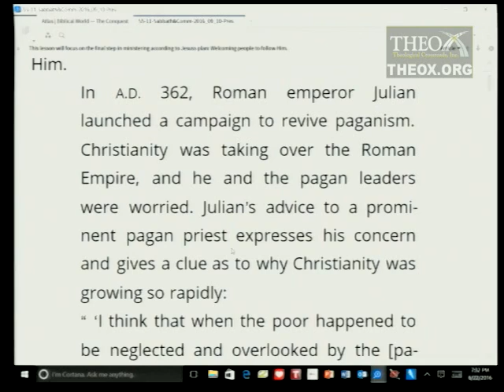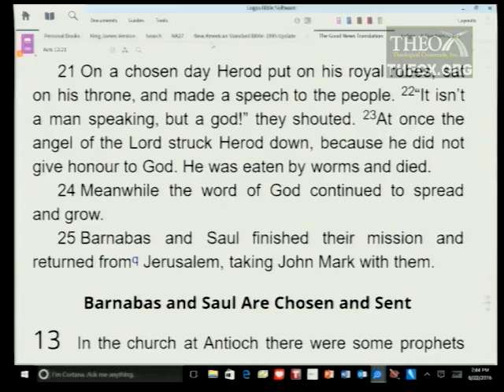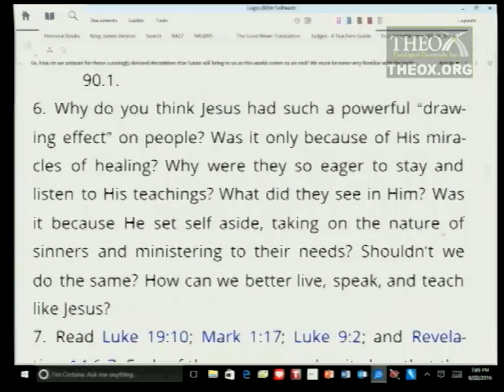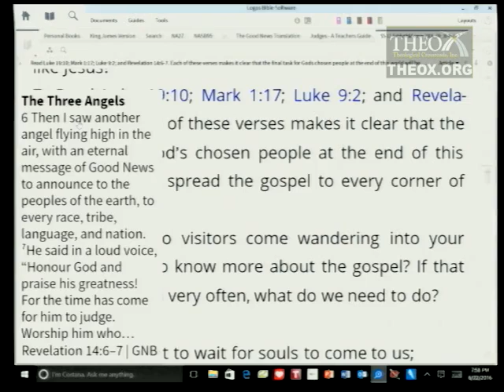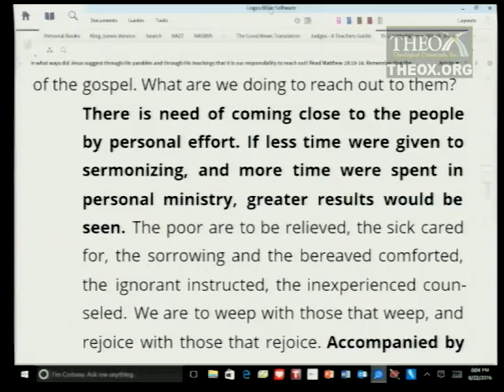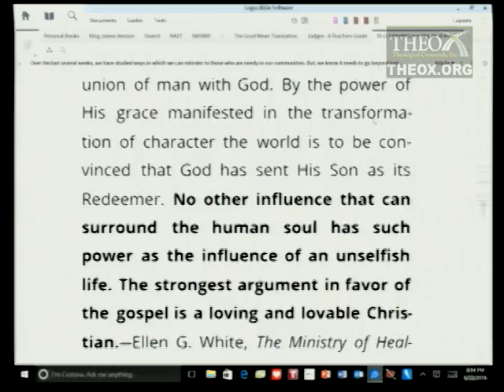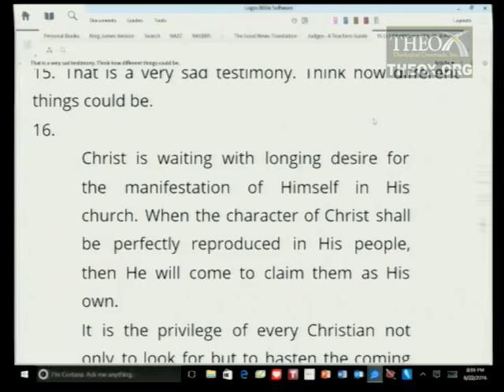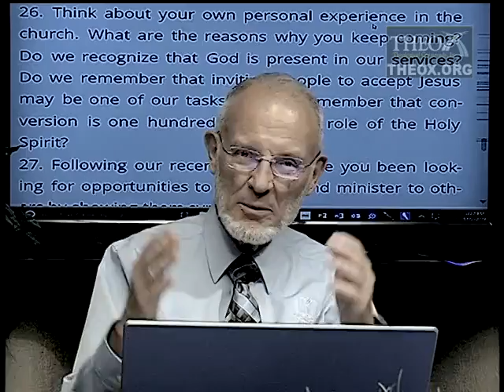11. Jesus Bade Them, “Follow Me” (September 10) Sabbath School 2016 Quarter 3 Lesson 11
2016 3rd third quarter (July August September) topic: "The Role of the Church in the Community" (Ken Hart's Sabbath School class in Loma Linda, California, which is based upon the adult Seventh-day Adventist Bible study lesson guide and is broadcast on LLBN as "A Look Ahead").